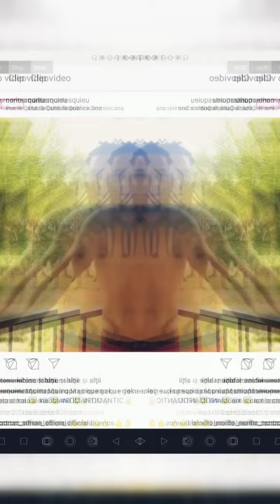Adrian Apreotesei / Noches baileamøș (OFFICIAL Video).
Singer - Adrian Apreotesei

Video and Edit by Ez Music

Production by Ez Music (Prod. Ez Music TV)

NOCOPYRIGHT      !!!